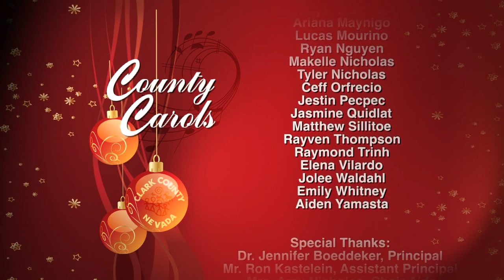Desert Oasis High School Choir Performs Holiday Music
Desert Oasis High School performs holiday music in this edition of "County Carols," produced by Clark County Television in Las Vegas, Nevada.